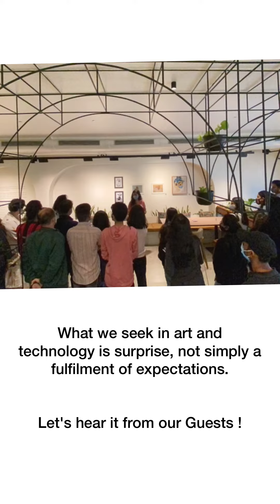Testimonials with Hissa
Hear what our guests had to say at one of our art events!